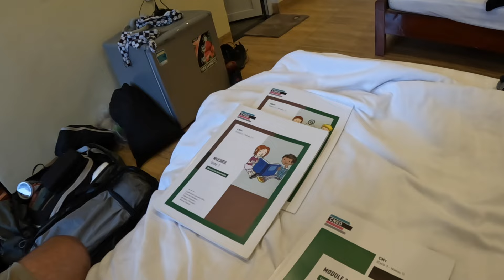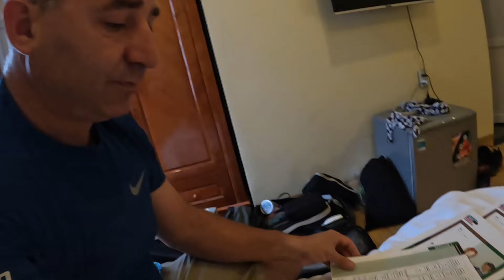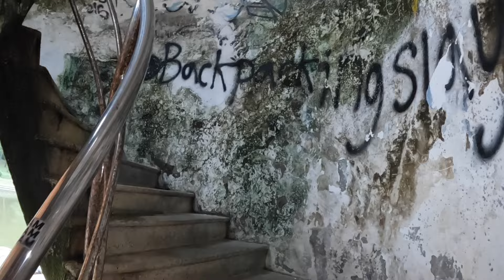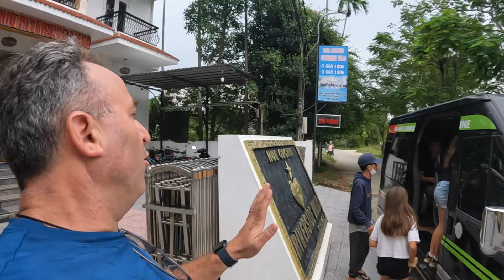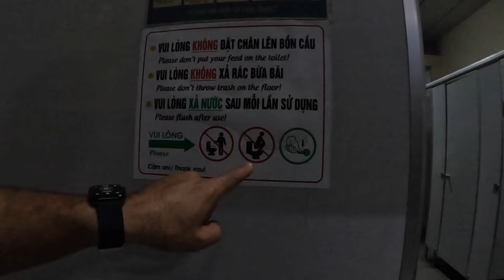VLOG VIETNAM EN FAMILLE Grosse galère à HUÉ Vietnam et visite insolite en famille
📝 Description 📝

🚐 Nous sommes Hervé, Marion, et Eva, une famille nomade qui vit et voyage dans notre camion d’expédition, que nous avons conçu de A à Z en 2020. Après avoir parcouru l’Espagne et la Suisse, nous continuons notre route sans plan préétabli. 🗺️ Rejoins-nous pour suivre notre aventure ! 🌟